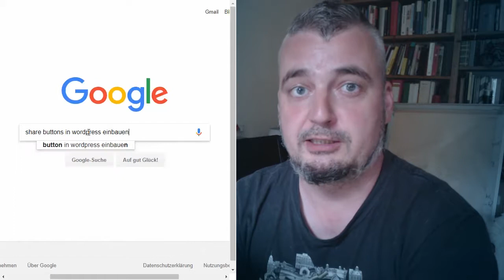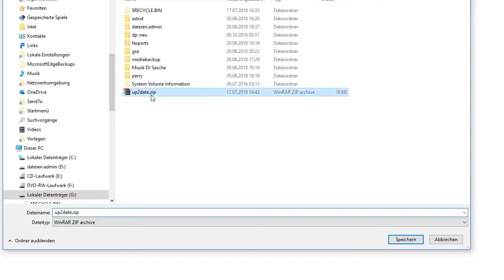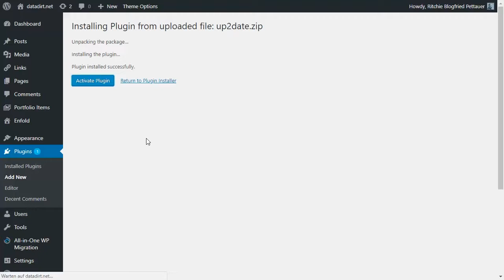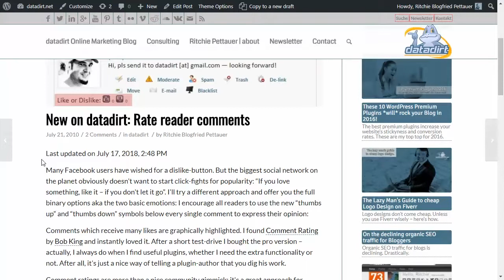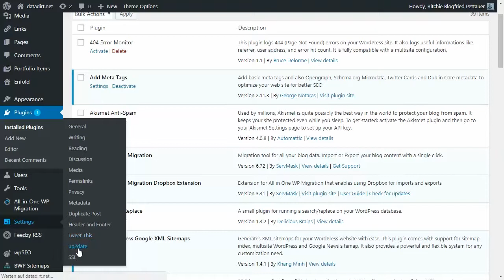up2date WordPress Plugin: Automatisches Aktualisierungsdatum für Blogbeiträge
Blogleser mögen aktuelle Inhalte, Google liebt regelmäßig überarbeitete Seiten. Blogger, die ihre Top-Beiträge regelmäßig überarbeiten, können mit up2date ihren Lesern vollautomatisch das letzte Aktualisierungsdatum des jeweiligen Beitrags anzeigen.

Das Plugin prüft, ob zwischen dem Veröffentlichungs- und dem Aktualisierungsdatum mehr als 24 Stunden liegen. Wenn ja, wird eine mit CSS frei gestaltbare Info-Box mit dem Datum und Zeitpunkt der letzten Überarbeitung zwischen Überschrift und dem ersten Absatz des Inhalts eingeblendet.